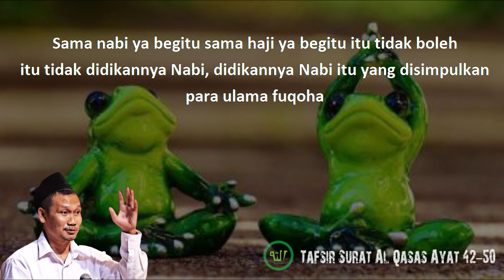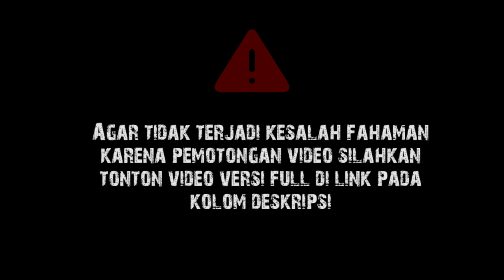Gus Baha : Ibadahlah Walau Mungkin Tidak Diterima (Terjemah Indonesia)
(Tafsir Jalalain Q.S. Al Qasas Ayat 42-50)

Wassalamualaikum wr.wb.